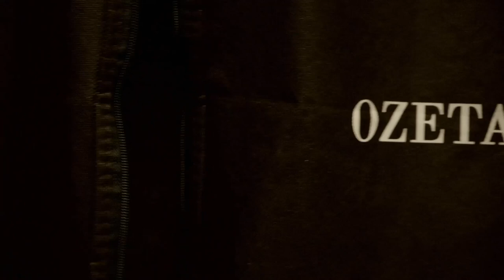Úvod - Show Jana Krause 15. 6. 2022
Marek Vašut, Jitka Zelenková, Krasoplavci.

TV premiéra 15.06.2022 – 23. epizoda XIII. řady Show Jana Krause

V tomto dílu Show Jana Krause se představili herec Marek Vašut, zpěvačka Jitka Zelenková a mužský tým synchronizovaného plavání Krasoplavci.

0:00 – úvodní znělka pořadu
0:57 – glosa, tentokrát na téma hospodského sledování TV pořadu

👉 PODPOŘTE EMILA! 😉